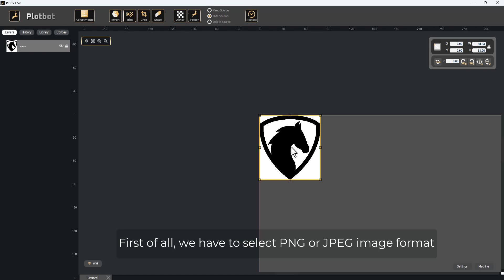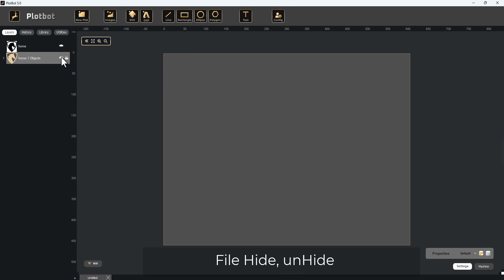Plotbot Software Basic Tutorial 1 | Retech Lasers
Plotbot CO2 Laser Cutting and Engraving Machine.

Plotbot Software Basic Tutorial 1